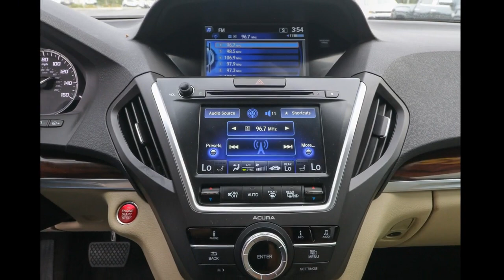2015 Acura MDX Ocala, The Villages, Brooksville, Chiefland, Homosassa FL N23167B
2015 Acura MDX  available in Homosassa, Florida at Eagle Buick GMC. Servicing the Ocala, The Villages, Brooksville, Chiefland, FL area.